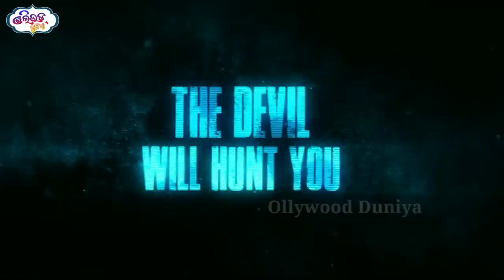Top Upcoming Odia Movie 2023 || Odia Upcoming Film || Babusan Mohanty || Anubhav Mohanty || Siddhant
Upcoming Odia Movie In 2023 || Pan India Release

2023 Upcoming Movie List :

Intro 0:00
13. 0:55 Bhai (Amlan Das)
12. 1:39 Chandrama (Bhoomika Das)
11. 2:14 Bapa Superman (Sidhant Mohapatra)
10. 2:40 Pratisodh (Elina)
9.   3:00 Antaryami (Babusan Mohanty)
8.   3:25 Vivrant(Jyoti)
7.   3:47 Puskara (Sabyasachi Mishra)
6.   4:11 Target 2 (Amlan Das)
5.   4:29 Delivery Boy (Sailendra Samantaray)
4.   4:58 Sankar (Sidhant Mohapatra)
3.   4:10 Gajapati (Babusan Mohanty)
2.   5:23 Love In London (Anubhav Mohanty)
1.    5:44 Raavan (Anubhav Mohanty)

Ollywood Movie
Odia Movie
Odia Upcoming Movie
Odia Upcoming Film
Odia Upcoming Movie 2023
Odia Movie 2023
Odia New Movie 2023
Odia Pan India Movie
Ollywood Duniya